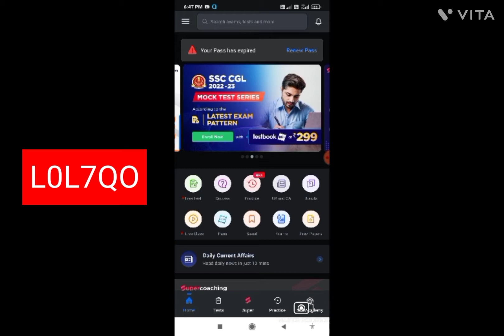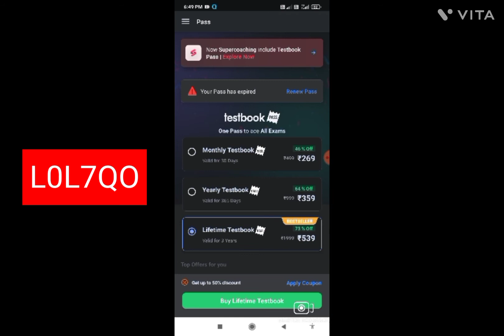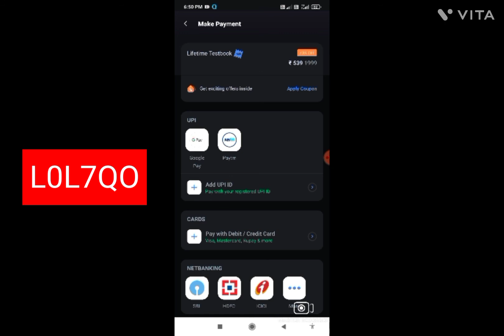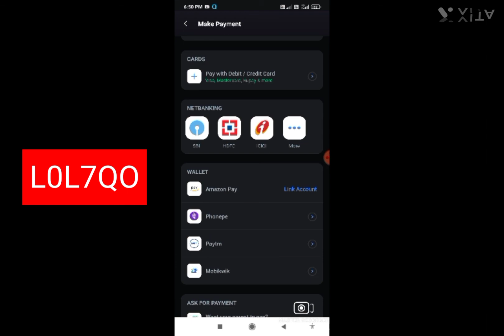testbook discaunt 50%/ testbook coupon code/testbook big offer